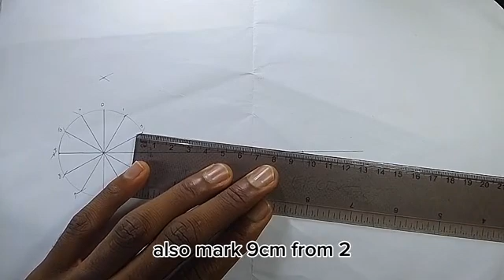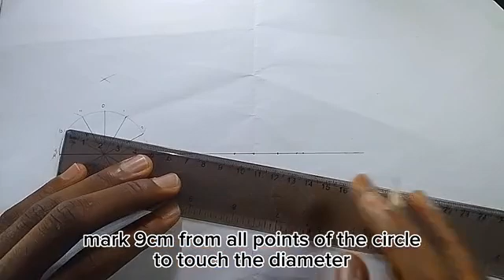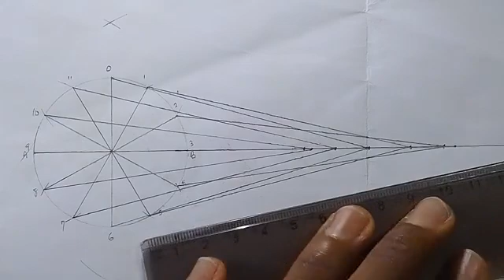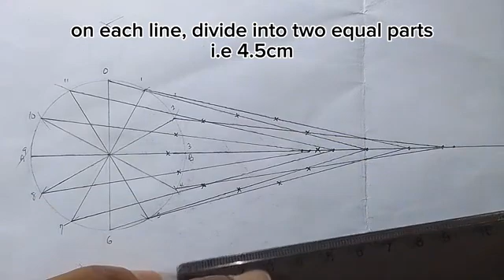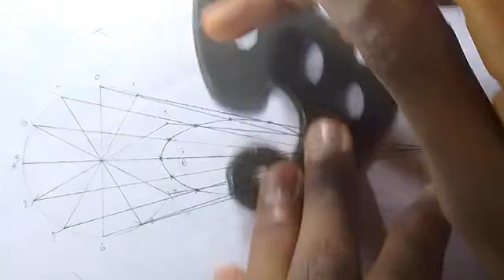HOW TO DRAW A LOCI